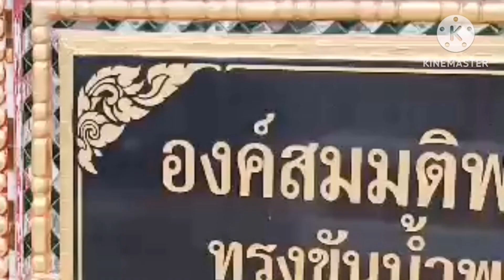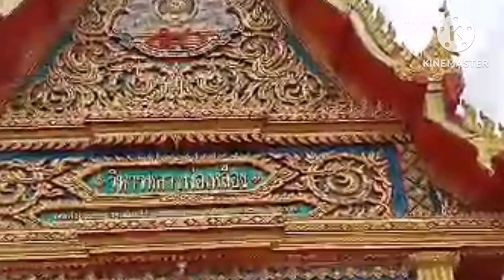พระสังกัจจายน์(สูง20เมตร)​ถือขันต์น้ำมนต์76จังหวัด​ วัดหลังศาลประสิทธิ์​ จ.สมุทรสาคร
วัดหลังศาลประสิทธิ์